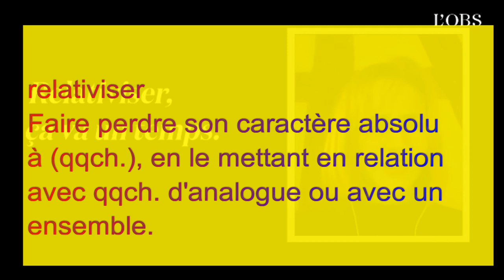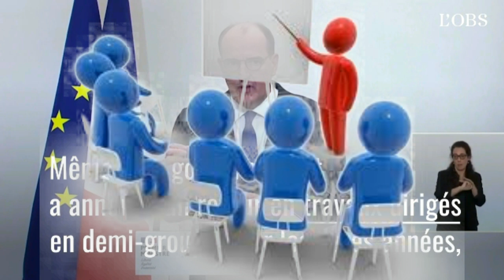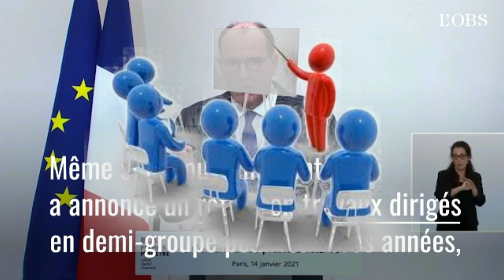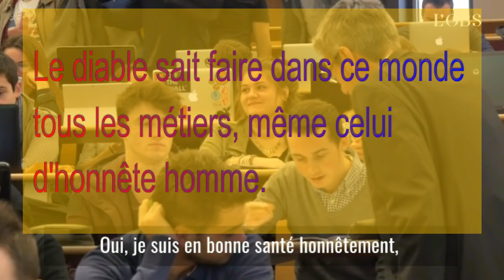Cette étudiante a écrit une lettre de désespoir.. 2/3 فرنسيتك عبر الصحف و المواقع